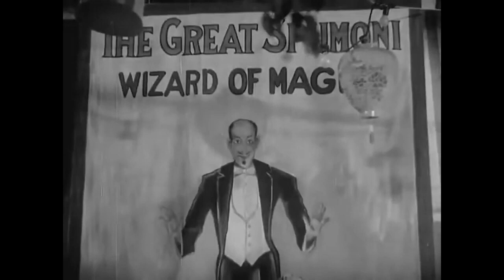Mixed Magic (1936) - Buster Keaton Educational Pictures - Full HD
"Mixed Magic," a 1936 American short comedy film featuring Buster Keaton, centers around "The Great Spumoni," a professional magician. When he dismisses his male assistant, his female assistant insists on finding a replacement. However, the new hire, a young man, proves to be completely inept when it comes to magic. This leads to a series of hilarious complications.